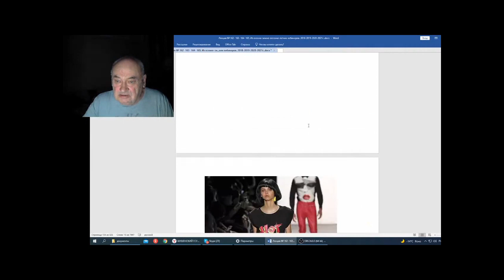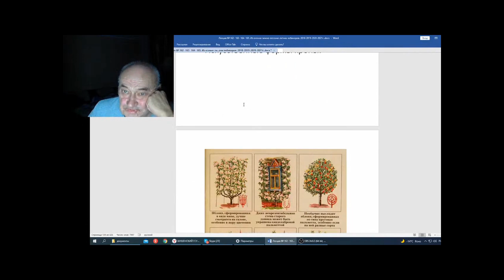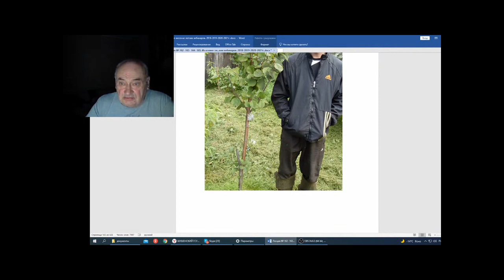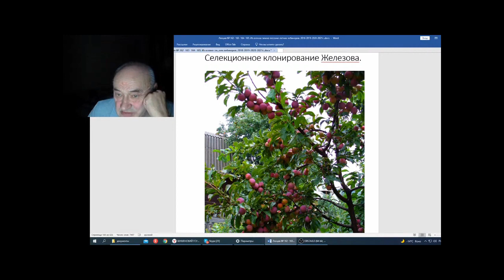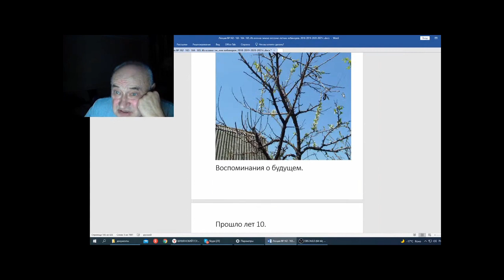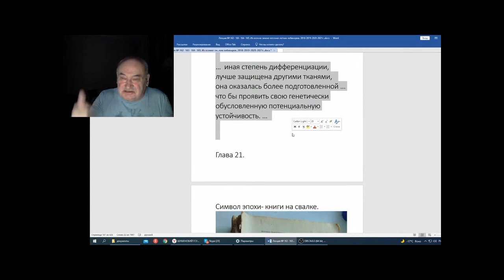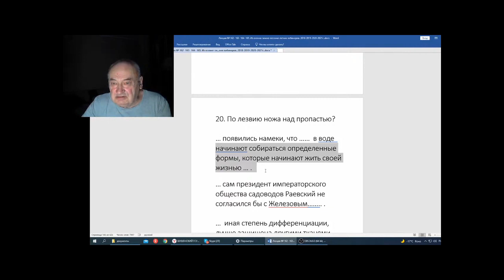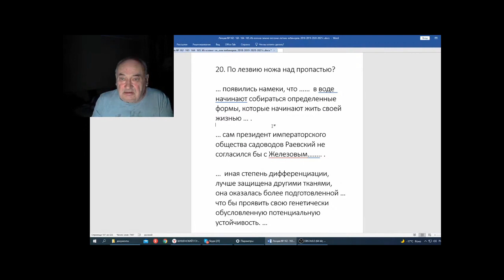Железов В Вебинар 165 Продолжаю создавать кунсткамеру Часть 3